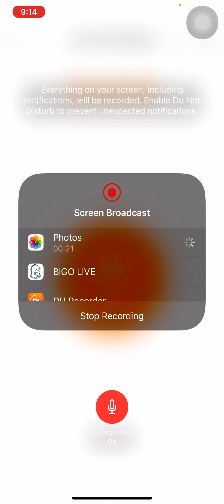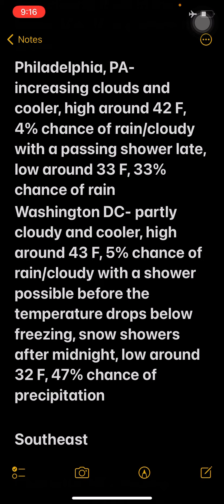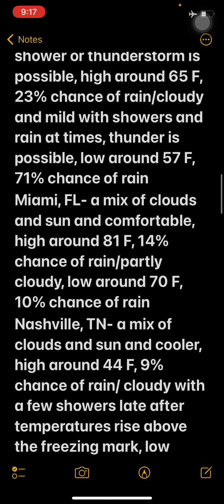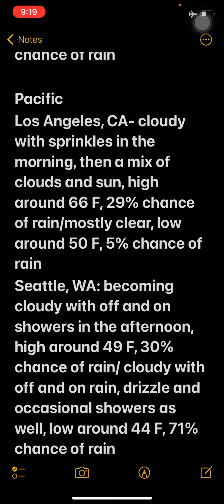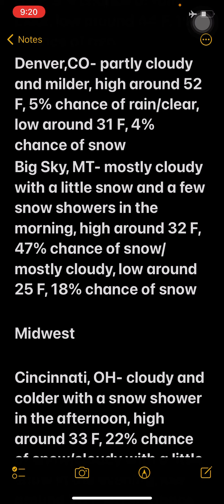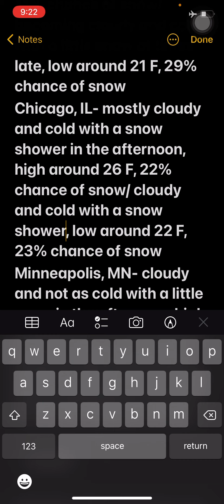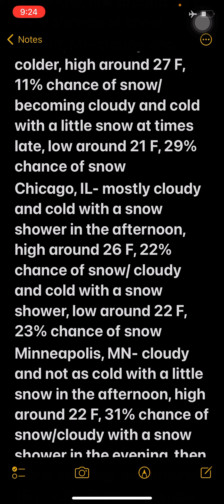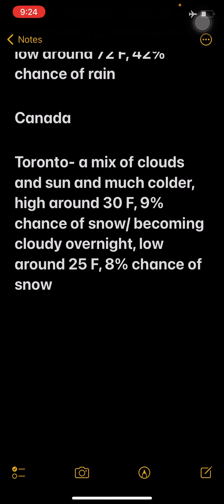Weather Forecast For December 7th, 2021